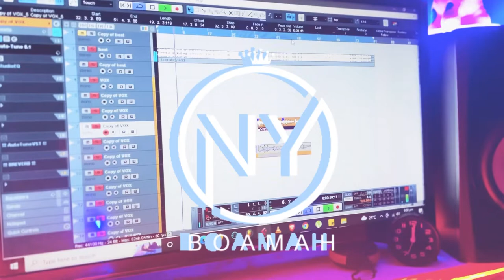Burna Boy ft Ed Sheeran (For My Hand)(Cover By NY Boamah)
I don’t own any rights to this song this so just a cover. Song by Burna Boy